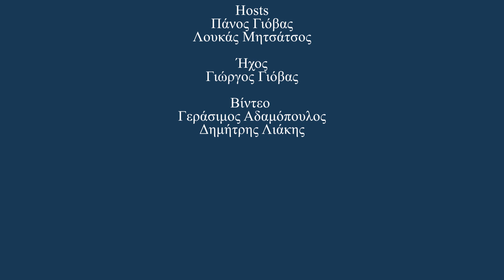Ζωή Κωνσταντοπούλου: Η προδοσία του «όχι», Γερμανικές αποζημιώσεις, Πλεύση Ελευθερίας | Μέθεξη #13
Στο δέκατο τρίτο επεισόδιο συνομιλήτριά μας είναι η Ζωή Κωνσταντοπούλου, πρ. Πρόεδρος της Βουλής των Ελλήνων και επικεφαλής της «Πλεύσης Ελευθερίας». Η συζήτηση ήταν ιδιαίτερα ενδιαφέρουσα, καθώς, ανεξάρτητα αν συμφωνεί ή όχι κάποιος μαζί της, δεν μπορεί πάντως να ισχυριστεί ότι «μασάει τα λόγια της». Μιλήσαμε για το παρελθόν, για την προεδρία της στην Βουλή και την κριτική που ασκεί στην τότε Κυβέρνηση του Αλέξη Τσίπρα και φθάσαμε στην «Πλεύση Ελευθερίας», της οποίας ηγείται σήμερα, αναλύοντας βασικούς τομείς του πρόγραμματός τους, ιδίως σχετικά με την Δικαιοσύνη, την Διαφάνεια, το Χρέος, την Συμφωνία των Πρεσπών καθώς και τις γερμανικές οφειλές του Β' Παγκοσμίου Πολέμου. Επιπλέον ζητήσαμε την άποψή της σχετικά με το νομοθετικό μπλόκο στο κόμμα Κασιδιάρη αλλά και για άλλα ευρύτερα πολιτικά ζητήματα, όπως το φαινόμενο της διάσπασης της Αριστεράς, την αποχή των νέων και το εκλογικό σύστημα της απλής αναλογικής. Θερμές ευχαριστίες στην Ζωή Κωνσταντοπούλου και την ομάδα της για την παραχώρηση της συνέντευξης και την φιλοξενία!

0:00 - Εισαγωγή
01:09 - Πρόβλημα κατά την ανάρτηση του συνδυασμού στην πλατφόρμα των εκλογών
06:11 - Τροπολογία αποκλεισμού του κόμματος Κασιδιάρη
10:40 - Περίοδος 2015  / Η κυβέρνηση του ΣΥ.ΡΙΖ.Α
18:21 - Τηλεφώνημα ανακήρυξης της Πλεύσης Ελευθερίας
19:10 - Η διάσπαση της αριστεράς
24:03 - Η Πλεύση Ελευθερίας
25:09 - Διεκδίκηση Γερμανικών αποζημιώσεων
30:28 - Ιδεολογικός προσδιορισμός της Πλεύσης Ελευθερίας
33:34 - Το πρόγραμμα του κινήματος
46:21 - Συγκρότηση της Πλεύσης
48:10 - Το ζήτημα της αποχής από τις εκλογές
51:10 - Απλή αναλογική / όριο του 3%
53:05 - Εμπειρία από τη θητεία στην προεδρία της Βουλής